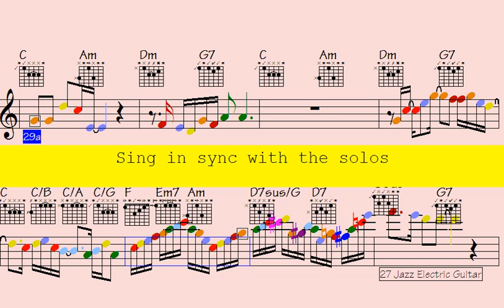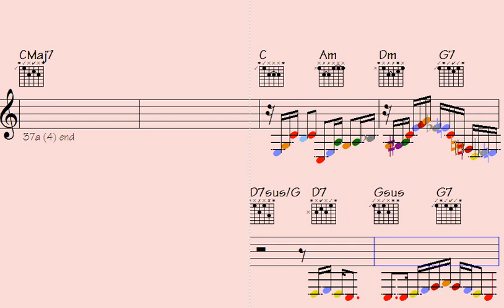🎹️Pop Your Music Game Up in 2023: Learn These Note-Arrangements and Ornamentations on Guitar and Sax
Thanks for supporting my data file hosting/maintenance, here's the link to check out all data of this song: Musings of the Nightingale (music sheet notation - transposable solos/licks in midi file - video to play along...)

l2k